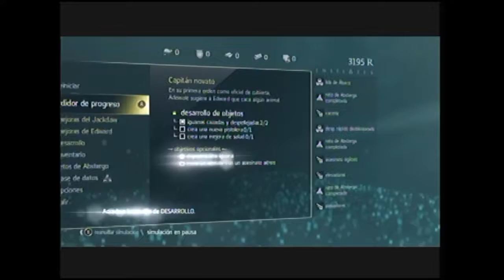Assassin's Creed IV: Black Flag - GamePlay - Capitulo 8